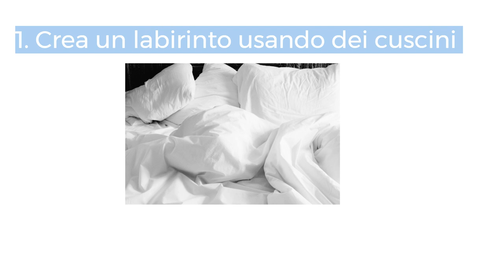10 Giochi da fare insieme al tuo CANE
I cani amano giocare. In questo video ti elencherò 10 giochi divertenti da fare insieme al tuo amico a 4 zampe.
Per stimolare il tuo cane è importante variare le attività che gli proponi, in modo tale che non si annoi e che sviluppi nuove capacità!

Ad esempio, grazie alla caccia al tesoro o a nascondino affinerà il suo olfatto e il suo senso dell'orientamento. Scopri gli altri giochi in questo video!

Dai un'occhiata a questo libro, per avere più di 99 idee di gioco per il tuo cane

Se sei interessato/a a capire come poter costruire un rapporto di fiducia con il tuo cane, ho creato un video su questo argomento che ti sarà utile! Clicca questo link per guardarlo